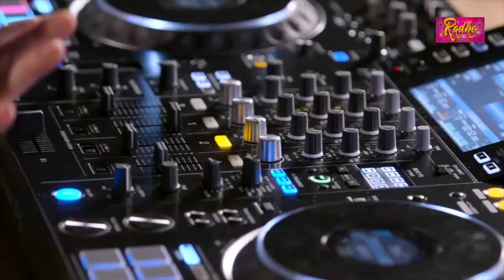हॉट डांस वीडियो सोंग देखकर आपकी लार टपक जाएगी | #2022 Bhojpuri Nonstop Song Superhit 2022 Song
Shilpi​ Raj 2022 Bhojpuri Non Stop | Jukebox Video Song | Komal​ Singh Rani​, Anand